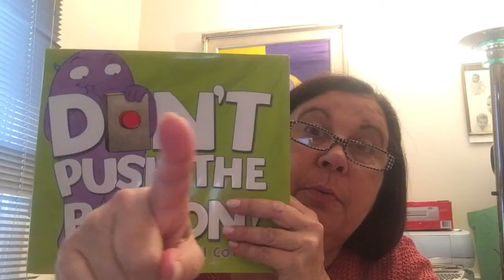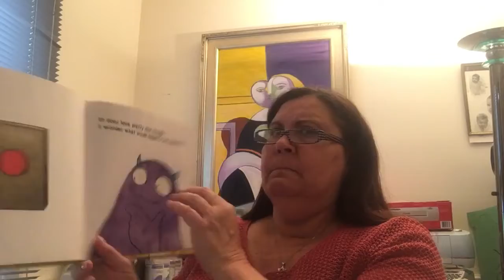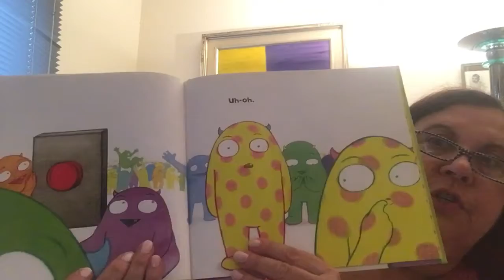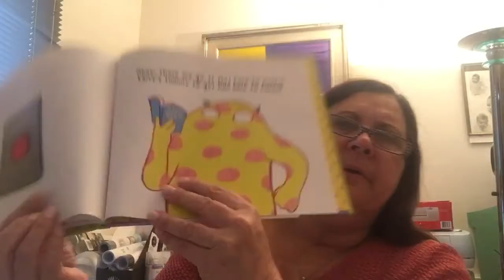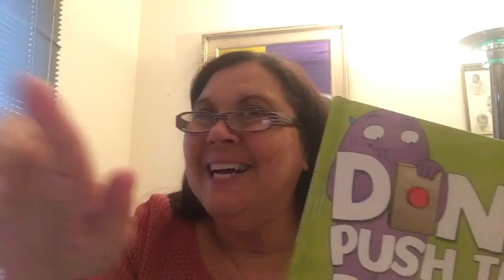Don't Push the Button read by Mrs. Silver